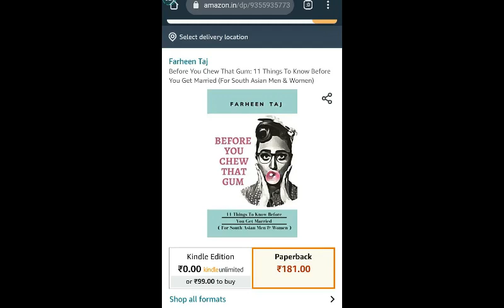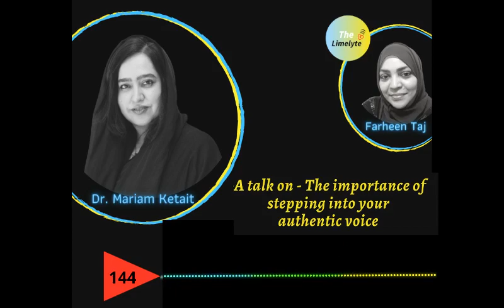Episode 144: A Talk on- The importance of stepping into your authentic voice by Dr. Mariam Ketait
Our Guest : DR Marium Ketait is Emirati Holistic Wellbeing Practitioner and she is the founder of Chikara Global.
“Our aim is to remind women to make choices that are healthy for themselves and the community, ensure financial freedom and assume leadership positions. Our motto is Partner, Perform and Prosper together."
Dr. Mariam Ketait, founder.

The immersive program involves one on one coaching and mentorship, group support circles, solution design through technology and product partnerships.

In 2019 & 2020 Dr. Mariam had worked with women Volunteers in healthcare in Morocco, women who lost their jobs in hospitality due to covid in Zanzibar, women who are people of determination and their families in Abudhabi with SEDRA, women who have been trafficked in Mexico, Refugee women from Africa who have social enterprises and support other businesses by facilitating their digital transformation, and women who needed emotional support or were isolated during covid around the world. She also created immersive programs for young girls (teenagers) to help them find their purpose and conducted workshops virtually and in person with young women from the UAE.

The CHIKARA collective was formally launched in 2021 and resdesigned to work with enterepreneurs, artisans and crafstwomen and artists around the world.  "We work on creating digital solutions, facilitating their access to the market through B2B and B2C solutions. We also create opportunities to help them get exposure and to showcase their arts and products."
Follow Dr. Mariam Ketair
Connect to The Limelyte ( UAE,Dubai)
This podcast is now available on  8 podcasting platforms Spotify , Anchor , Apple Podcasts , Google Podcasts, RadioPublic and 2 others. Also featured on YouTube, Facebook,  Instagram,  LinkedIn, whatsapp and twitter.
Book : Before you chew that Gum - 11 things to know before you get married ( for South Asian Men & Women)
Paper Back :
Kindle Ebook